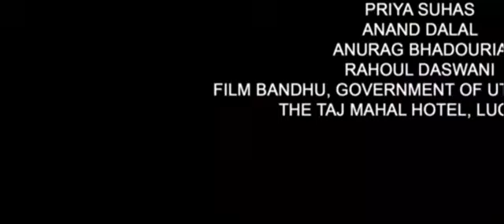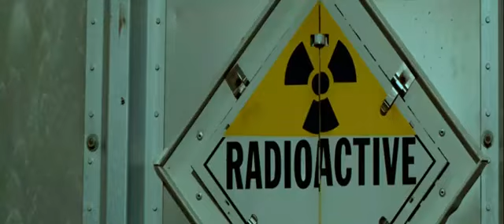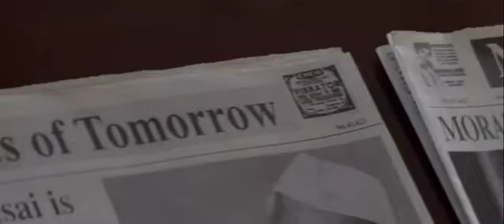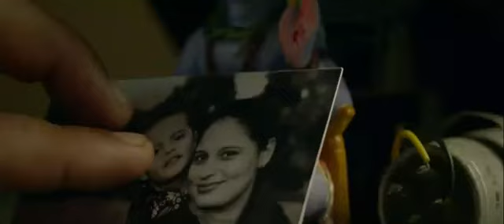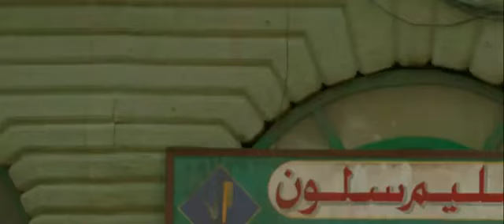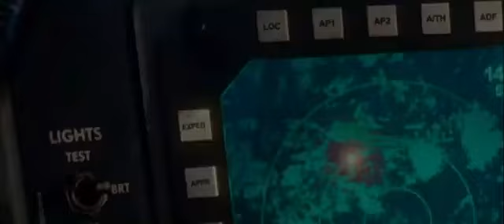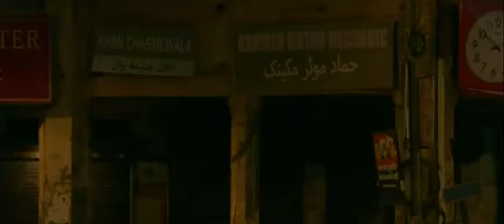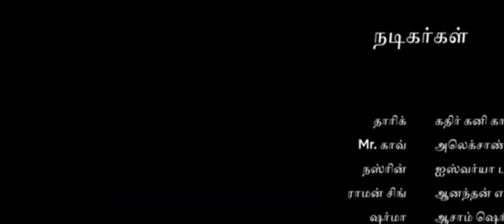mission Manju best movie //mission Manju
Mission Majnu is an 2023 Indian Hindi-language action thriller film[1] directed by Shantanu Bagchi and produced by Ronnie Screwvala, Amar Butala and Garima Mehta.[2][3] Starring Sidharth Malhotra, the film takes place before and during the Indo-Pakistani War of 1971.[4][5][6] Rashmika Mandanna, Parmeet Sethi, Sharib Hashmi, Kumud Mishra, and Rajit Kapur play supporting roles.Directed byShantanu BagchiWritten by

Aseem Arrora

Sumit Batheja

Parveez Shaikh

Story byParveez Shaikh
Aseem ArroraProduced by

Ronnie Screwvala

Amar Butala

Garima Mehta

Starring

Sidharth Malhotra

Rashmika Mandanna

Parmeet Sethi

Sharib Hashmi

Kumud Mishra

Rajit Kapur

CinematographyBijitesh DeEdited by

Nitin Baid

Siddharth S. Pande

Music byScore:
Ketan Sodha
Songs:
Tanishk Bagchi
Rochak Kohli
Raghav Sachar
Arko

Production
companies

RSVP Movies

Guilty By Association Media LLP

Distributed byNetflix

Release date

20 January 2023

Running time